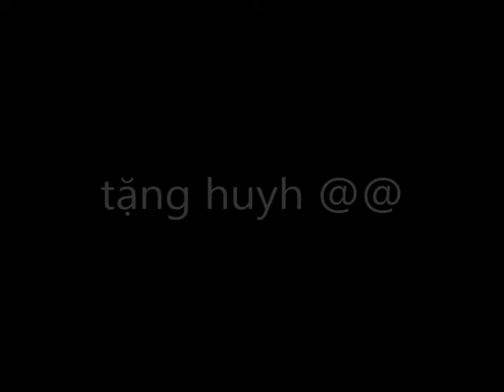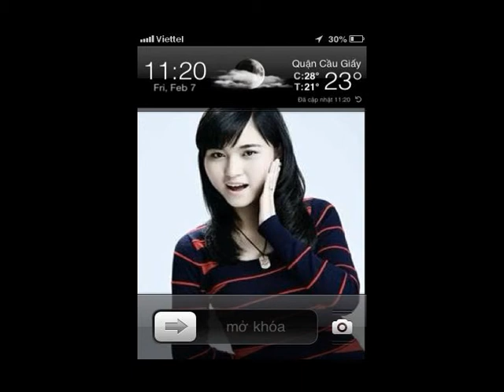TẶNG HUYH @@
chúc huyh luôn vui và hp.
cười nhiều chị nhé

-- Created by UbiShow on Windows Phone. --